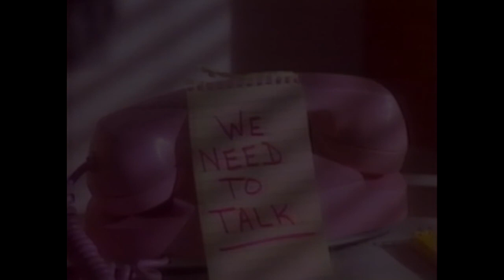*free* icytwat x lordfubu type beat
Email for WAV, Stems, and Exclusive

Download Hip Hop Instrumentals, Download Rap Beats, Trap Beat, Trap Beat Download, 2017, All The Smoke Type Beat, Facetime Type Beat
 trap type beat rap beat 2017 hard trap beat travis scott type beat free type beat,type beat 2017,free beat,trap instrumental 2017,free type beat 2017,rap instrumental 2017,beat,type,free,2017,instrumental,rap,trap beat,trap,cashmoneyap,produced,drake type beat,producer,by,free instrumental,trap beat 2017,young thug music,free instrumental 2017,hip hop 2017,young thug type beat 2017,young thug type beat instrumental,young thug type beat,young thug free beat,free young thug type beat 2017,type beats,instrumental 2017,free lil uzi vert type beat,free lil uzi vert type beat 2017,lil uzi vert type beat 2017,drake type beat no tags,lil uzi vert type beat instrumental 2017,drake type beats,free type beats,drake instrumental,cashmoneyap beat, smokepurpp lil pump f1lthy ronny j ski mask the slump god 808 mafia oogie mane playboi carti mexiko dro icytwat cyrax silkmoney divine council zaytoven type beat 2017 free xxxtentacion pierre bourne duwap kaine stoopidxool poloboy shawty 4jay djyoungkash asatt corey lingo famous dex rich the kid future free kodak black unotheactivist thouxanbanfauni splur gang very rare rope gang craig xen denzel curry awge five finger posse goth money records type beat